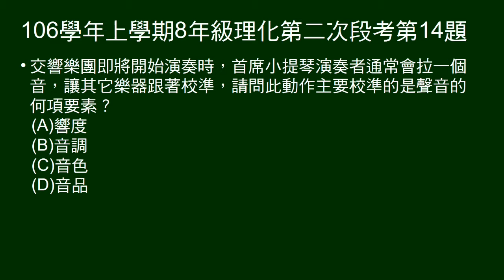106學年上8年級理化二段第14題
問交響樂團，首席小提琴拉音來調音，是校準哪種因素。